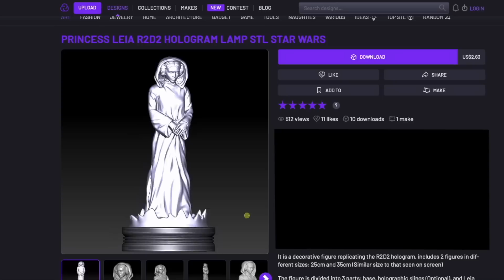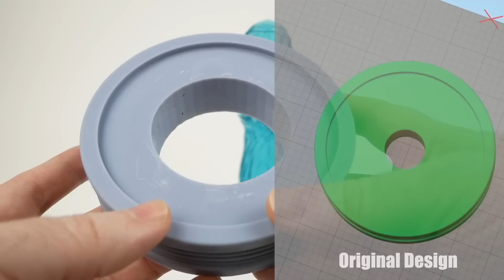3D printing a Princess Leia Hologram Lamp (Resin vs. Filament)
In this video I printed the new Princess Leia hologram model from Desert Octopus and added LED lighting to make it into a lamp. First I tried using resin and then did some experimenting with different types of filament to see if they would work well for the holographic effect I was going for.

Here is the LED light I used (but keep in mind that you'd have to alter the 3D model to have it work in the way I used it).

The resin I used was from Elegoo (ABS-like transparent blue). The gradient and glow-in-the-dark filaments I used were from Ziro. The transparent green/blue I used was just some old XYZ filament I had lying around (don't really recommend it).

Here is the link to my Etsy shop